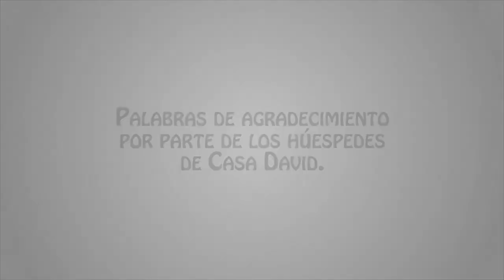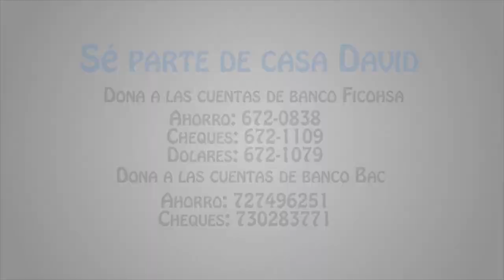Húespedes Agradecidos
Palabras de agradecimiento por parte de los huéspedes de Casa David